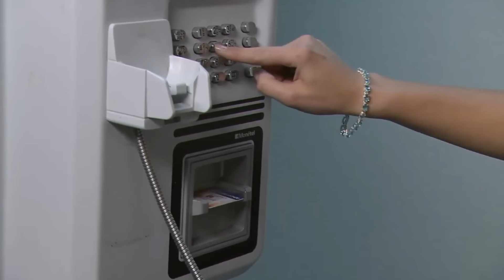Rubí: ¡Bermúdez acaba con la vida de Lucio! | Capítulo 113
Rubí descubre que Bermúdez es el socio de Lucio, orquesta un plan para que exista una disputa entre ambos y se compruebe la inocencia de Alejandro,

Rubí, tan bella como perversa. ¿Qué mujer no desearía ser bella? ¿Qué hombre permanece indiferente ante los encantos de una mujer hermosa? Pero ¡cuidado! A ti mujer, que te sirva de ejemplo para evitar que la belleza física desvanezca la belleza de tu alma. Y a ti hombre, conoce primero el alma de la mujer que haz de amar.

00:00 Lucio le compra un departamento a Rubí
01:28 Bermúdez visita a Alejandro en la cárcel
03:14 Rubí descubre al hijo de Bermúdez
05:09 Rubí advierte a Bermúdez
06:25 Bermúdez acaba con la vida de Lucio
08:06 Bermúdez asesina a su propio hijo